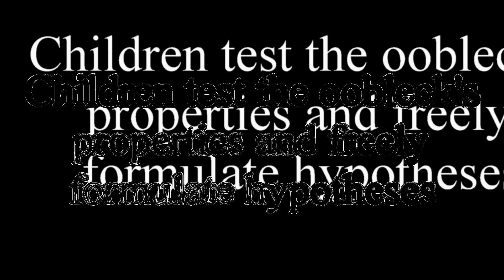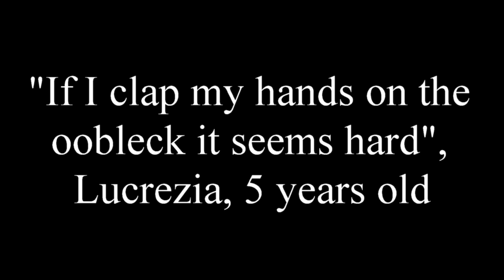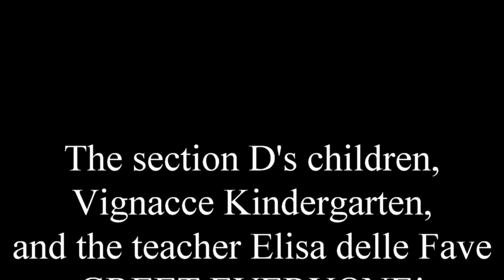OOBLECK at Vignacce Kindergarten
Playing with the non-fluid Newtonian at the Vignacce Kindergarten